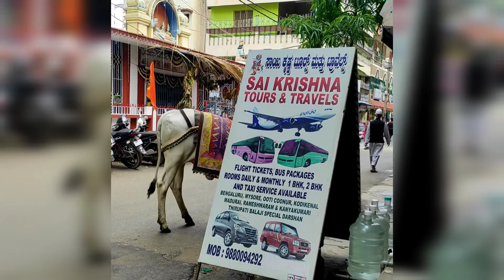God 🙏 | Near Krishna Temple | Bangalore Karnataka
God 🙏

Near Krishna Temple

Bangalore

Karnataka